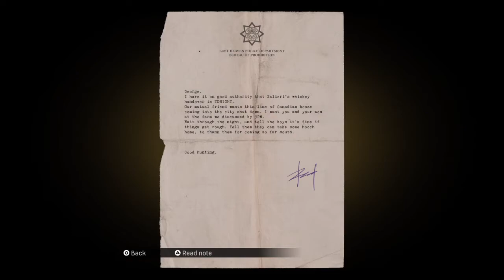Mafia: Definitive Edition - Part 4 -no commentary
00:02 Intermezzo
05:15 Chapter 9: A Trip to the Country

In 1930, during the Great Depression, impoverished taxi driver Thomas "Tommy" Angelo is strong-armed by two members of the Salieri crime family—Paulie Lombardo and Sam Trapani—into helping them escape an ambush by the rival Morello crime family. Although he is offered a job and is compensated for his help, Tommy Angelo returns to his job the next day until two Morello family members attack him in an act of revenge. After Sam and Paulie save him, Tommy asks Don Ennio Salieri for help and exacts retribution upon his attackers, while agreeing to join Salieri's organization as an associate. Assisting with the operations of Salieri's rackets across Lost Heaven, overseen by his consigliere Frank Colletti, he befriends Sam and Paulie during the jobs they perform together, while earning Salieri's respect by thwarting an attempt by the Morello family to take over one of his rackets.